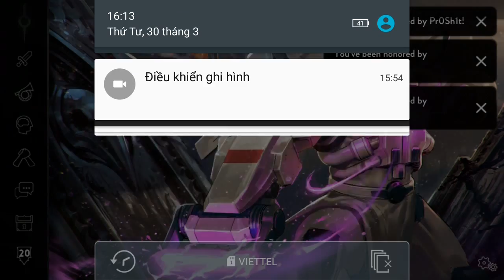Vainglory e1131 Mr Bean